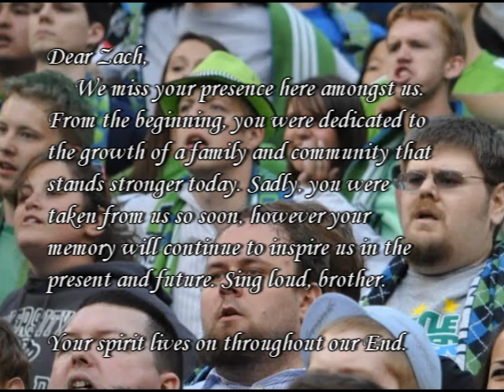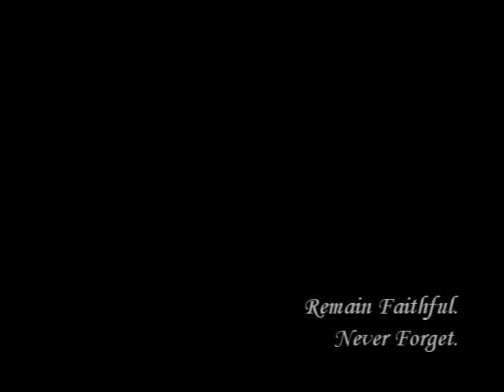Zachary Warren Crisman (ZC42 Version)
This version includes audio captures from Zach's Audioboo account. Any expletives have not been censored.

In the early evening of Friday January 7th Sounders Nation was jolted as the news of the passing of Zachary Warren Crisman spread throughout the community. From a meager mention on our forums to becoming a trending topic on Twitter and numerous messages of grief and sadness on his Facebook wall the news has hit the community like a proverbial brick.

At merely 29 years it seems almost impossible that someone would pass due to natural causes but it has happened to our community. On Saturday Zach was supposed to accompany our band of merry jolly-makers to Snoqualmie Pass for inner-tubing. On Sunday ECS FC honored his memory with a moment of silence and consequent wins from both teams.

During his brief time with us Zach was a founding member of ECS leadership, signing up countless members. His smile and warm demeanor endeared him to everyone he met. He was a founding member of ECS FC (his number, 42, will be retired in the coming weeks). Many from the Sounders community will remember him from the countless hours he spent traveling to follow the team. Last year alone he made it to Los Angeles, New York, Chicago, Portland, Vancouver, San Jose and sang in the Brougham End or at Starfire for each Sounders FC home fixture.

Outside of his passion in Sounders FC and Emerald City Supporters Zach spent countless hours refereeing soccer and contributing to his church in a leadership role. He also was passionate about comics and had an overwhelming passion for Transformers as was evidence to anyone that visited his house or his cubicle at Amazon. He also was an ardent Dr. Who fan (which is where his online handle Rassilon originated). He made more than one Comic Con and Penny Arcade Expo. This past Halloween he made a damn fine zombie referee.

This Wednesday on the ECS Podcast we will be remembering Zach with listener and viewer comments as well as a video prepared by our own resident drummer and video expert PaperMakerFC. Please send in anything you would like read to the podcast production email  or to the ECS email . The podcast chat room opens at 6:30pm and will begin promptly at 7pm.

Every Friday he and his co-workers would celebrate the coming weekend with happy hour at Fuel and we would like to invite any and all to come and remember Zach from 4 to 7pm. Out of respect for any that may want to stay later Fuel's ownership is delaying bands from starting until 10pm. We will update this post accordingly.

Saturday there will be a formal Memorial Service for Zach at his Maple Leaf Lutheran Church located at 10005 32nd Ave NE, Seattle, WA. Please feel free to stop by and help us to remember Zach.

He was truly a bright light in our community. Truly one of a kind. You will be deeply missed Zach.

Wednesday, January 12th
The Sweatshop - ECS Podcast with guest Glenn White (Justicar)
6:30 pm chat room, 7pm broadcast

Friday, January 14th
Fuel Happy Hour to Remember Zach
4pm to 7pm

Saturday, January 15th
Memorial Service for Zach Crisman
Maple Leaf Lutheran Church
10005 32nd Ave NE, Seattle, WA
1pm